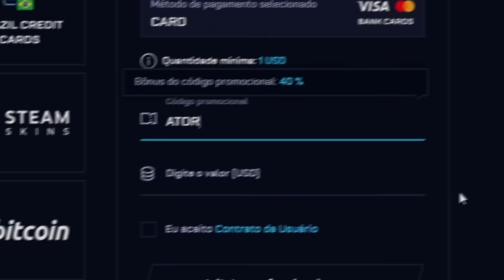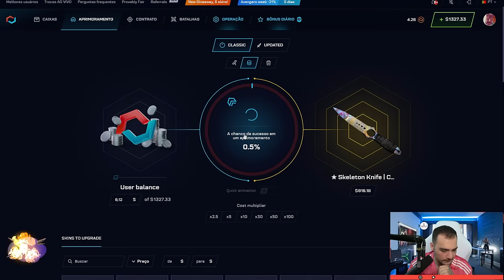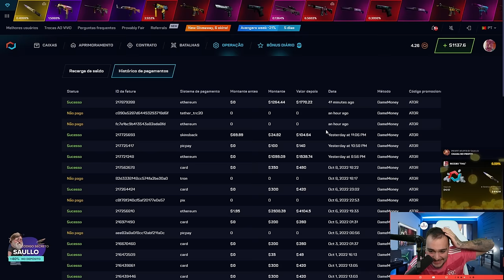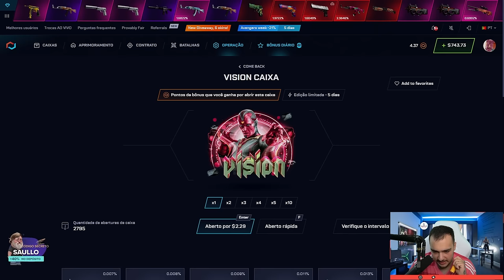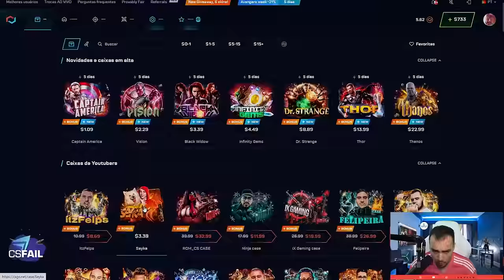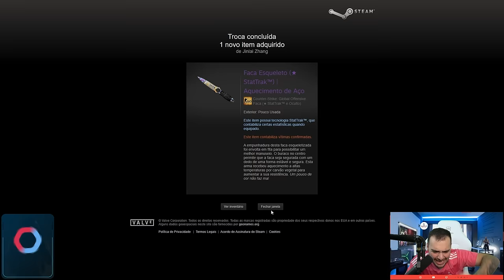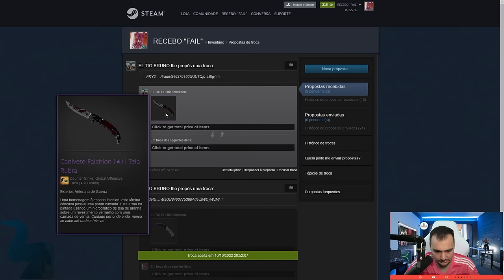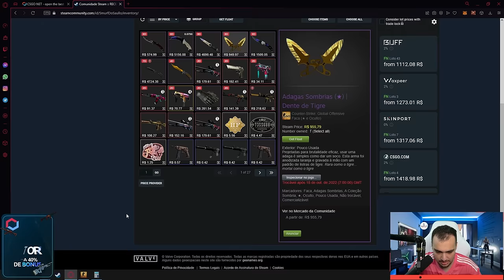Ganhei uma FACA de R$5.000,00 com 0.5% de chance ( $6 virou $800 )